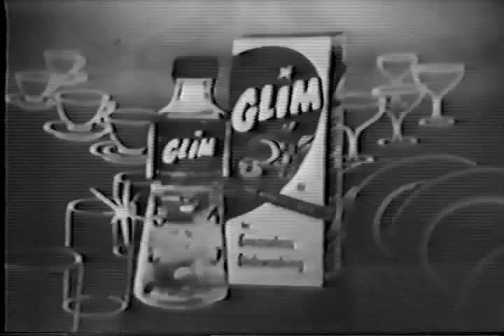TWO GIRLS NAMED SMITH closing credits 1951 ABC live sitcom